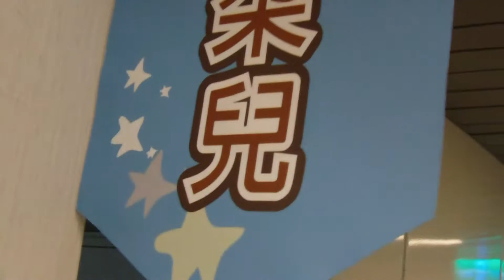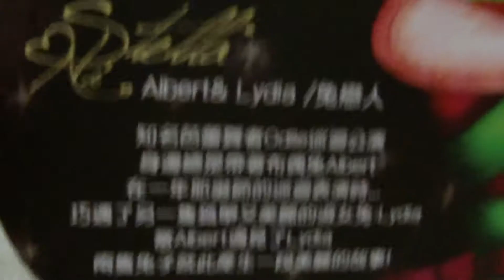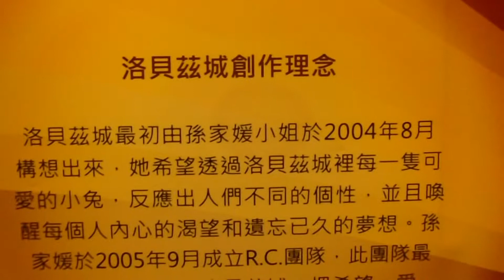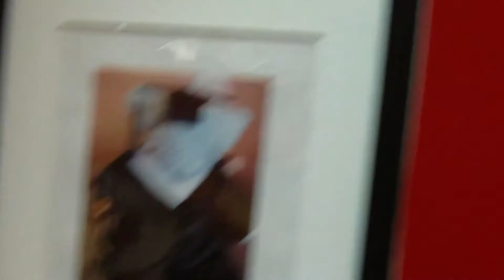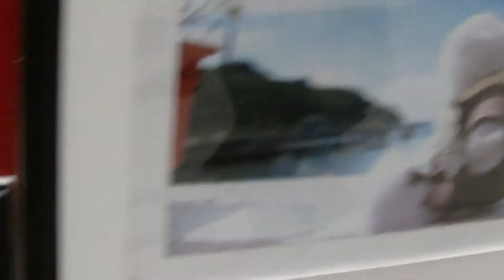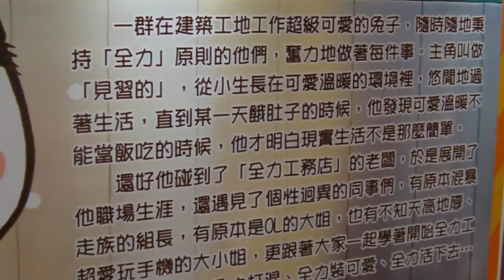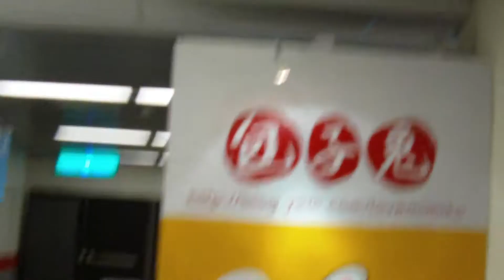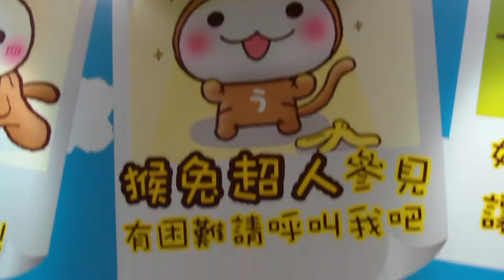The exhibition of creations in rabbit year,Kaohsiung,Taiwan 兔年娃娃創作展在彩虹市集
兔年娃娃創作展在2010/12/01~2011/01/02於高雄新光三越彩虹市集B2F彩虹廊舉行。展出內容如下：
1.創作者：黃海蒂，超級卡娃伊的「朵兒小兔」誕生於2004年12月，可愛又惹人憐的模樣，立即在各大創意市集掀起一陣朵兒旋風，海蒂以自己的自畫像設計出朵兒小兔的造型。
2.Stella Ni 倪紀萱/作者：史黛拉個人創作插畫工作室，品牌代表人物：奧黛兒Odile，創作靈感來自芭蕾舞者的曼妙體態，奧黛兒賦予芭蕾舞者的各種姿態與毅力，她充滿著自信與堅持，在一次次的努力練習下，終於成為一位知名的芭蕾舞者。
4.洛貝茲城&洛貝茲城企業社：希望透過洛貝茲城裡每一隻可愛的小兔，反應出人們不同的個性，並且喚醒每個人內心的渴望和遺忘已久的夢想。
6.全力兔：一群隨時秉持「全力」原則工作、戀愛、打混、裝可愛的兔子，因為做什麼都全力著每件事，製造出源源不絕的笑料。動畫及周邊商品由木棉花發行。
7.猴兔超人：來自日本的超人氣變身小兔子，無可救藥地想幫助人！本名叫小兔，變身後就是猴兔超人，秘密武器是猴子裝及香蕉。夢想是成為正義使者！周邊商品由木棉花發行。